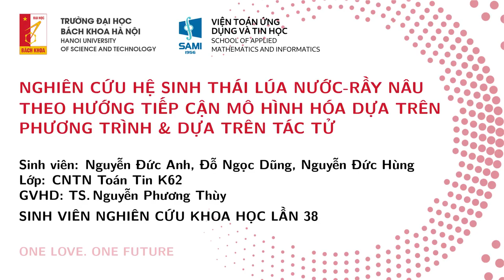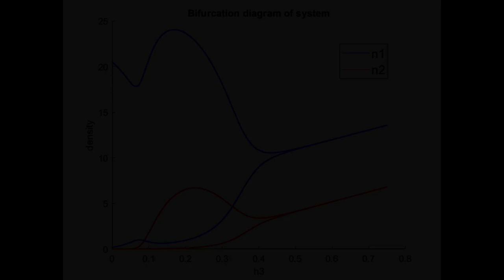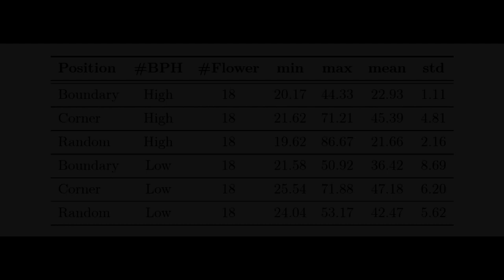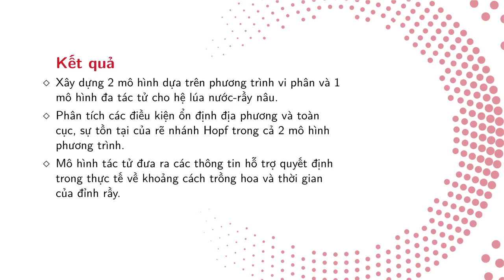NGHIÊN CỨU HỆ SINH THÁI LÚA NƯỚC-RẦY NÂU-TTUD05 SVNCKH38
TTƯD.05

NGHIÊN CỨU HỆ SINH THÁI LÚA NƯỚC-RẦY NÂU THEO HƯỚNG TIẾP CẬN MÔ HÌNH HÓA DỰA TRÊN PHƯƠNG TRÌNH VÀ DỰA TRÊN TÁC TỬ

Sinh viên: Nguyễn Đức Anh – CNTN Toán-Tin K62 Đỗ Ngọc Dũng – CNTN Toán-Tin K62 Nguyễn Đức Hùng – CNTN Toán-Tin K62

Giáo viên hướng dẫn: TS. Nguyễn Phương Thùy

Viện Toán ứng dụng và Tin học

Cây lúa đóng vai trò rất quan trọng trong nền kinh tế của Việt Nam. Một trong những tác nhân chính gây ra mất mùa là rầy nâu, đây là loài côn trùng không những làm giảm sự phát triển của cây lúa mà còn là tác nhân gây bệnh vàng lùn, lùn xoắn lá trên lúa. Do đó, việc nghiên cứu hệ sinh thái lúa nước-rầy nâu để đưa ra những thông tin hữu ích cho người nông dân trong quá trình canh tác lúa là rất cấp thiết. Nội dung đề tài là nghiên cứu hệ sinh thái lúa nước-rầy nâu theo hai hướng tiếp cận khác nhau để có cái nhìn toàn diện, hiệu quả trong việc phòng chống rầy nâu.

Cách tiếp cận thứ nhất là sử dụng phương pháp mô hình hóa dựa trên hệ phương trình vi phân để mô tả hệ lúa nước-rầy nâu với môi trường gồm hai thửa ruộng, có đưa vào yếu tố cấu trúc quần thể của rầy nâu gồm hai giai đoạn là trứng rầy và rầy nâu trưởng thành. Các quá trình sinh thái xét đến gồm có quá trình tăng trưởng tự nhiên của lúa, quá trình rầy nâu ăn lúa, quá trình phát tán của rầy nâu trưởng thành nhờ sức gió và quá trình sụt giảm số lượng của rầy nâu và lúa do yếu tố phun thuốc trừ sâu. Các công cụ lý thuyết hệ động lực và lý thuyết phương trình vi phân đã được sử dụng vào mô hình mới thu được để nghiên cứu các tính chất định tính của nghiệm. Các kết quả nổi bật của đề tài là đã chứng minh được tính không âm và bị chặn của nghiệm để phù hợp với thực tế của bài toán sinh thái, đã phân tích và chứng minh được các điều kiện ổn định địa phương và ổn định toàn cục cho các điểm cân bằng của hệ động lực, đã chứng minh được sự tồn tại của rẽ nhánh Hopf, sự xuất hiện của chu trình giới hạn của hệ động lực. Các kết quả lý thuyết đều đã được giải thích ý nghĩa về mặt sinh thái và đều được minh họa bằng các mô phỏng số với các bộ tham số của mô hình được lựa chọn phù hợp với các điều kiện đã đặt ra trong lý thuyết.

Cách tiếp cận thứ hai là sử dụng phương pháp mô hình hóa dựa trên tác tử để mô phỏng hệ sinh thái gồm hai thửa ruộng, giữa hai thửa ruộng có trồng hoa để cản trở sự phát tán của rầy nâu hoặc thu hút các loài thiên địch của rầy nâu. Đề tài đã thực hiện mô phỏng với các kịch bản khác nhau bao gồm diện tích trồng hoa khác nhau, số lượng rầy nâu khi bắt đầu thực hiện mô phỏng khác nhau và phân bố vị trí của rầy nâu tại thời điểm bắt đầu thực hiện mô phỏng là khác nhau. Kết quả thu được của đề tài theo hướng tiếp cận này là đã đưa ra thông tin về khoảng cách tối ưu để trồng hoa giữa hai thửa ruộng giúp người nông dân có thể áp dụng vào thực tế, điều chỉnh diện tích trồng hoa và tăng thu hoạch. Ngoài ra, đề tài còn đưa ra thông tin về khoảng thời gian sẽ xảy ra bùng phát rầy lần đầu tiên, khoảng thời gian giữa những lần số lượng rầy đạt đỉnh để người nông dân có thể dự tính được khoảng thời gian cần thiết để xử lý tình huống khi ruộng lúa của mình xuất hiện rầy. Mô hình dựa trên tác tử này có thể áp dụng vào các hệ sinh thái khác để hỗ trợ quyết định cho người nông dân như trồng hoa hồng giữa các ruộng nho, trồng xen các cánh đồng trồng cải với ruộng lúa... bằng cách thay đổi các tham số trong mô hình cho phù hợp với đặc tính của đối tượng.